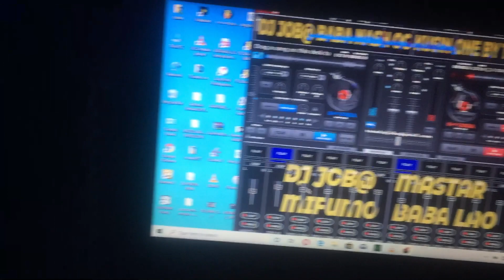CHEK BALAA LA DJ JOBA 2020 GT machozi UCHAWI ONA SASA